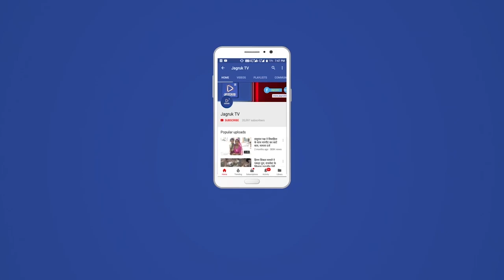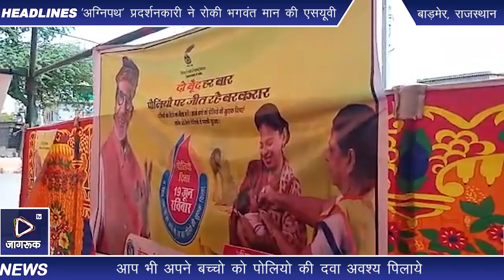बाड़मेर : हर पांच साल तक के बच्चो को पोलियो की खुराख पिलाना हमारा लक्ष्य - डॉ सिंह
बाड़मेर:-19 जून । उप राष्ट्रीय पल्स पोलियो टीकाकरण अभियान का आगाज आज जिले में 19 जून 2022 को  आगाज हुआ , मुख्य चिकित्सा एवं स्वास्थ्य अधिकारी डॉ बाबूलाल बिश्नोई ने बताया की बाड़मेर जिले का नाम पोलियो वायरस को लेकर हाई रिस्क वाले जिलों में आता है, क्युकि भारत में तो पोलियो का उन्मूलन हो चुका है परन्तु विश्व में अभी दो देशो पाकिस्तान एवं अफगानिस्तान में जंगली पोलियो के केस निकल रहे है, विश्व स्वास्थ्य संगठन को 8 जून 2022 तक प्राप्त रिपोर्ट के अनुसार इस वर्ष इन दो देशो में 10 नए पोलियो से ग्रषित रोगी मिले है भारत हर वर्ष एक बार पल्स पोलियो अभियान मनाता है एवं हाई रिस्क जिलों में दो अतिरिक्त पोलियो के राउंड उपराष्ट्रीय पल्स पोलियो अभियान के रूप में मनाता है इस साल 19  जून से 21 तक बाड़मेर जिले पल्स पोलियो अभियान मनाया जा रहा है वाला हाई जिसकी तैयारी स्वास्थ्य विभाग की जिला स्तरीय टीम द्वारा पिछले कुछ दिनों से युद्ध स्तर पर किया जा रहा है |
जिले के आरसीएचओ डॉ प्रीत मोहिंदर, जिला आशा समवन्वयक राकेश भाटी व डब्लूएचओ से सर्विलांस मेडिकल ऑफिसर डॉ पंकज सुथार एवं कमलेश द्वारा ब्लॉक में जाकर उक्त अभियान के बारे में प्रशिक्षण दिया जा रहा है एवं तैयारियों का जायजा लिया जा रहा  है, जिले में सभी वेक्सीनेटर एवं सुपरवाइज़र्स को प्रशिक्षण दिया गया, डॉ सिंह ने कहा जिले के हर पांच साल तक के बच्चे को ट्रैक करके दवा पिलाना हमारा लक्ष्य है, डब्लूएचओ के सर्विलांस मेडिकल ऑफिसर डॉ सुथार ने प्रशिक्षण में पोलियो वायरस की ग्लोबल स्थिति के बारे में बताया एवं मॉनीटर्स की फीडबैक को लेकर अभियान को गुणवत्ता के साथ बनाने के बारे में बताया ! जिला आशा समन्वयक राकेश भाटी ने बताया की इस अभियान में हर साल की भांति सभी आशा, एएनएम एवं कार्यकर्त्ता बढ़ चढ़ कर हिस्सा लेगी, एवं कोई भी आशा इस दिन अवकाश पर नहीं रहेगी!
आरसीएचओ डॉ प्रीत मोहिंदर ने बताया की उप राष्ट्रीय पल्स पोलियो टीकाकरण कार्यक्रम के तहत बाड़मेर जिले में 19 जून को पल्स पोलियो टीकाकरण महाअभियान-2022 की शुरूआत हुई। इसे लेकर चिकित्सा एवं स्वास्थ्य विभाग ने माइक्रोप्लान तैयार कर लिया है। महाअभियान के पहले दिन जिले में निर्धारित किए गए बूथों पर बच्चों को पोलियो की खुराक पिलाई जाएगी। इसके बाद 20 व 21 जून को जिले में घर-घर जाकर वंचित बच्चों को पल्स पोलियो की खुराक पिलाई जाएगी।
डॉ सिंह ने बताया कि पल्स पोलियो टीकाकरण महाअभियान-2022 के तहत जिले में 427000 बच्चों को लाभान्वित किए जाने का लक्ष्य रखा गया है। पहले दिन 19 जून को जिले में निर्धारित किए गए कुल 520 बूथों पर 0 से 5 वर्ष तक की आयु वर्ग के बच्चों को पल्स पोलियो की खुराक पिलाई जाएगी। इसके लिए कुल 10 हजार 268 टीकाकर्मी काम करेंगे, जिनकी मॉनिटरिंग के लिए 334 सुपरवाइजर बनाए गए हैं। महाअभियान के पहले दिन निर्धारित किए गए बूथों में से रेलवे स्टेषन, बस स्टैण्ड तथा कच्ची बस्तियों में बच्चों को पल्स पोलियो की खुराक पिलाने के लिए 81 ट्रांजिट बूथ भी बनाए गए हैं। इस महाभियान की जिला स्तरीय एवं खण्ड स्तरीय टीम द्वारा मोनिटरिंग की जायेगी |